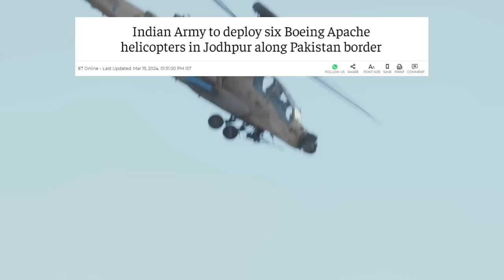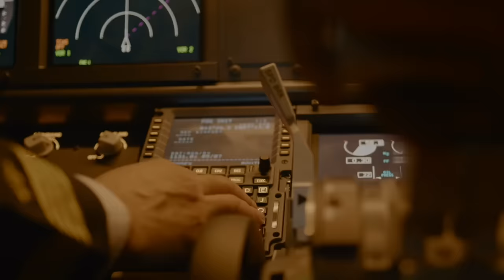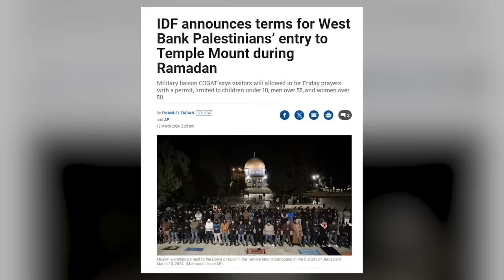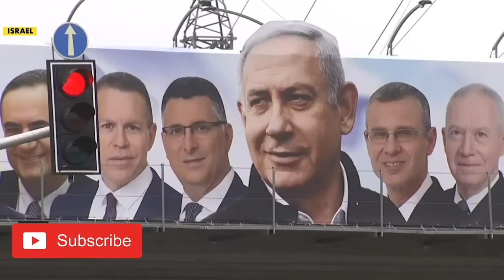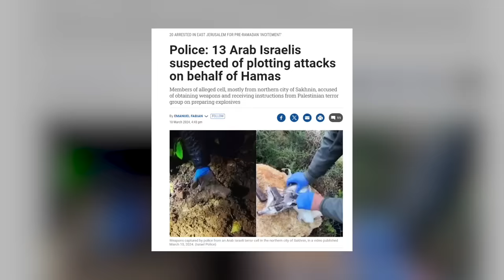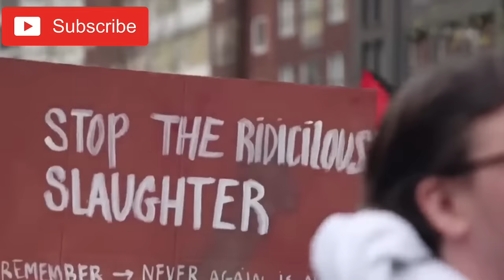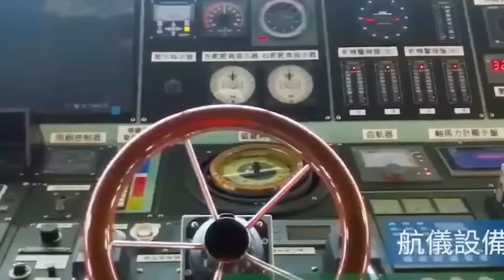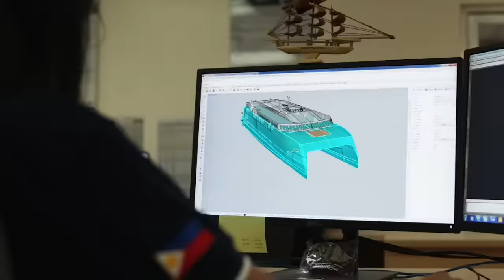HALA?! INDIA NAGDALA na ng mga HELICOPTERS sa BORDER ng PAKISTAN at CHINA!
LITEFINANCE FOREX and CRYPTO CURRENCY